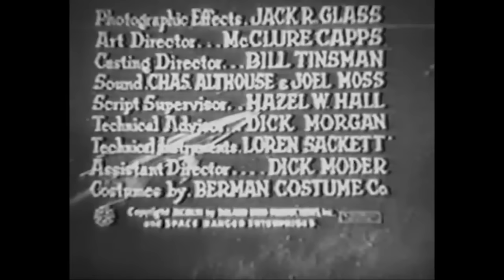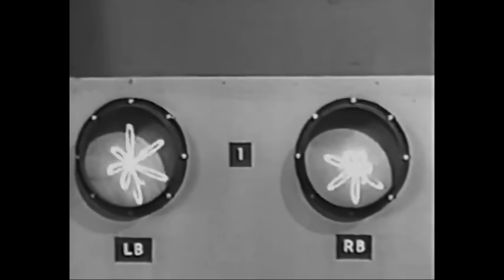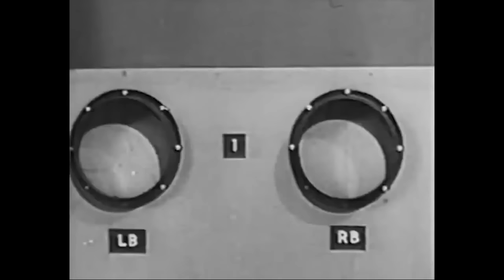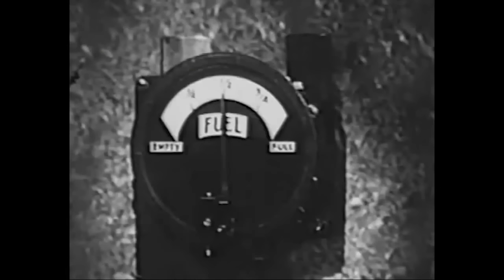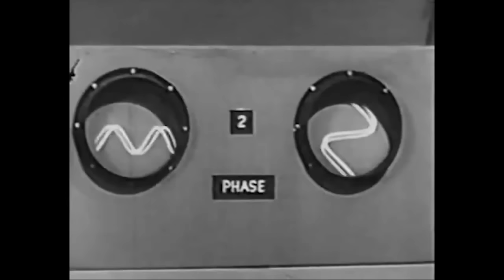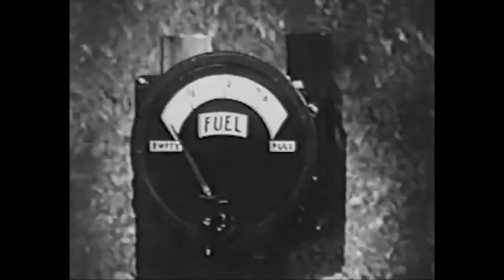MENACE FROM OUTER SPACE 🎬 Exclusive Full Sci-Fi Movie 🎬 English HD 2023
🔴 Title: MENACE FROM OUTER SPACE
🔴 Summary: A two-part episode of the sci-fi TV series Rocky Jones, Space Ranger (1954), released as a feature. sci-fi

YOP: 1956
Cast: Richard Crane, Scotty Beckett, Sally Mansfield
Director: Hollingsworth Morse
Writer: Warren Wilson

🔴 Certificate: TV-MA